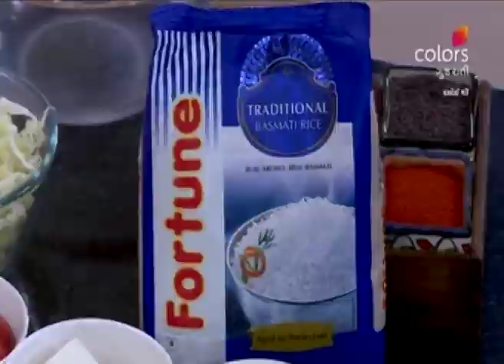Rasoi Show - 25th January 2020 - રસોઈ શૉ - Full Episode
Treat your tastebuds with the lip-smacking flavour of Jain Biryani paired with chilled Green Coconut Raita. The second dish, Nawabi Shahi Biryani and Ananas nu Raita are apt to fit in your list of favourite cuisine! Jot down the recipes, on Voot!
This mega popular cookery show allows viewers to feast on the yummiest dishes, but with a twist. Celebrities or volunteers come on the show as guests and whip up healthier, tastier and cheaper versions of popular vegetarian dishes from across the world.,